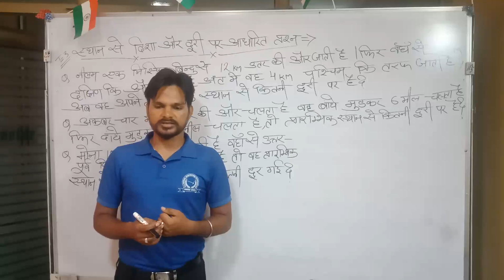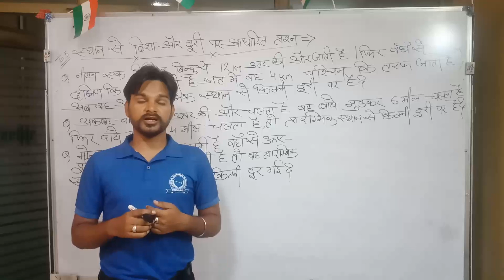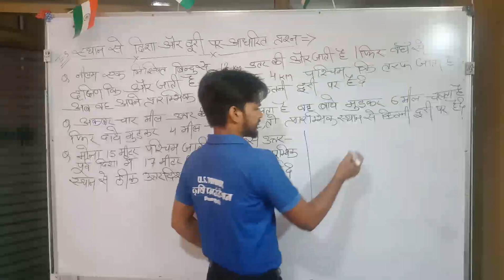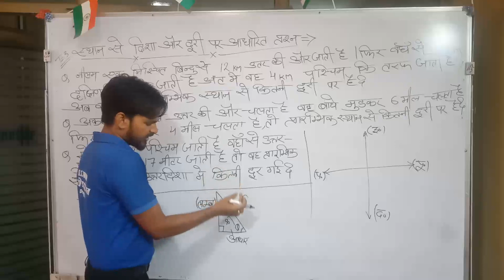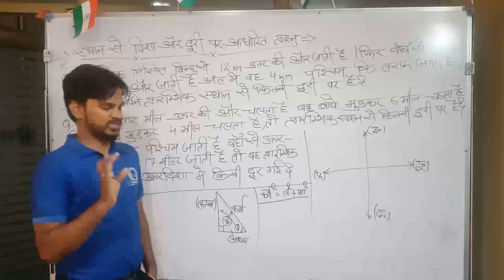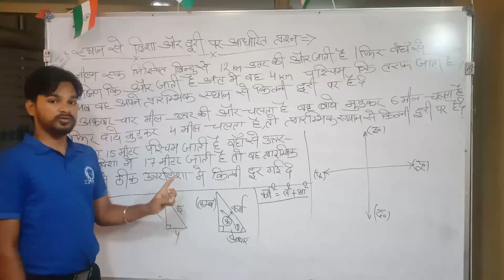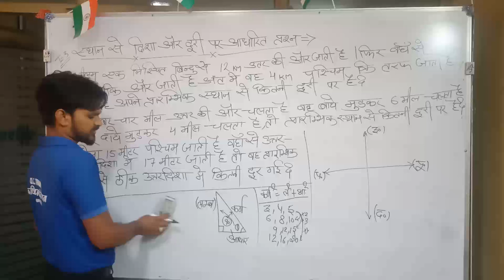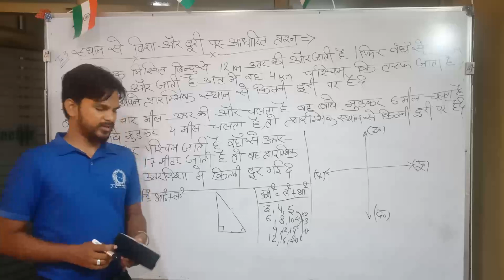U.S.TANWAR क़ृषि फाउंडेशन, दौसा [Special-BHU] Class-26, Part-1{JET, BHU, ICAR}